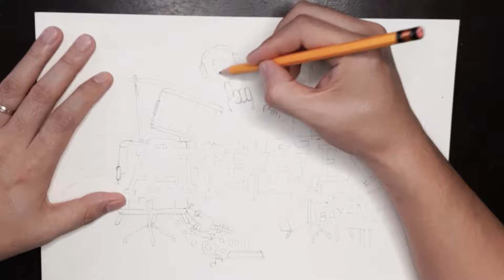Name Theme Art | Alive Alex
Name Theme Art | Alive Alex | Just V Creative

This name art is made for YT channel Alive Alex the drummer boy, and for the celebration of his Daddy Alive Alex's birthday.